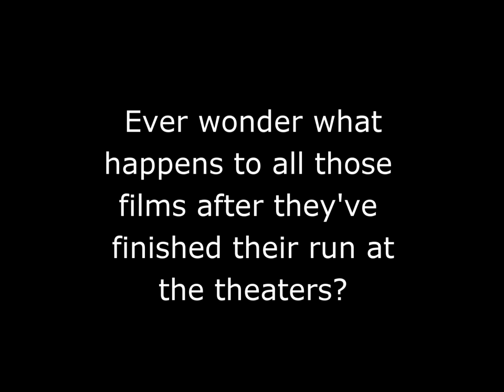35mm Film Bandsaw Massacre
Footage of bandsaw procedure of 35mm films after their run in theaters.  This is done to prevent them from getting into the hands of bootleggers. Undisclosed location.